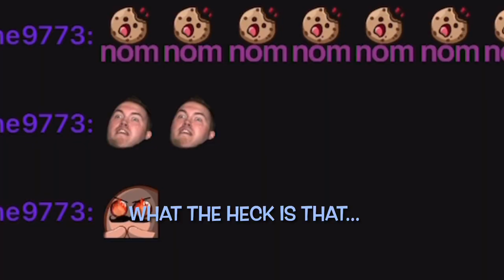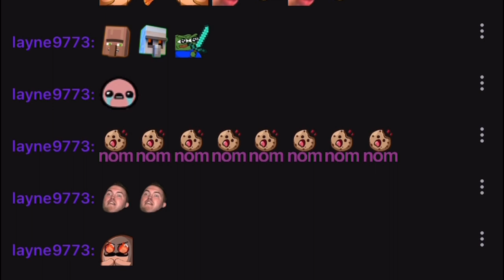my boyfriend plays Minecraft with me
━ hi ━
this was my first time filming a video like this but it was a very fun process, and I'm excited to share it with you all~
special thanks to my boyfriend for streaming and allowing me to use this footage for my own video~

━ socials ━